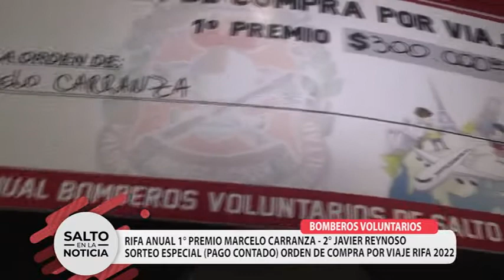BOMBEROS VOLUNTARIOS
SORTEO ESPECIAL